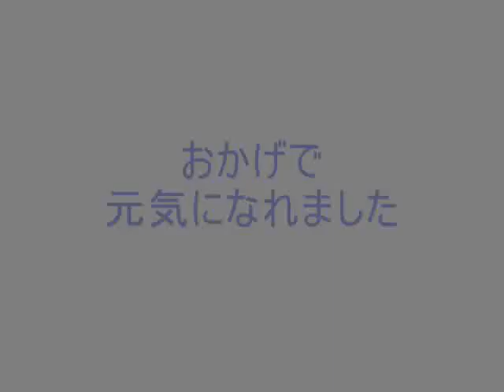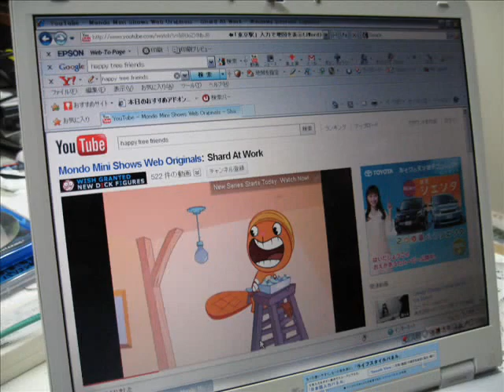laptop toshiba dynabook PAEX522CDE broken LCD